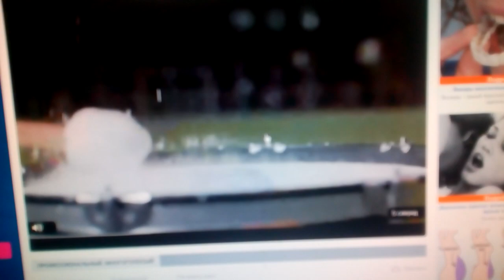New Line Cinema (2000)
Love & Basketball (2000)

@(2000) New Line Cinema / 40 Acres and a Mule Filmworks